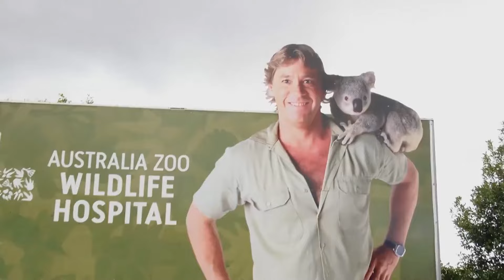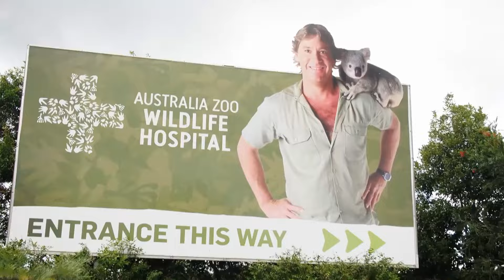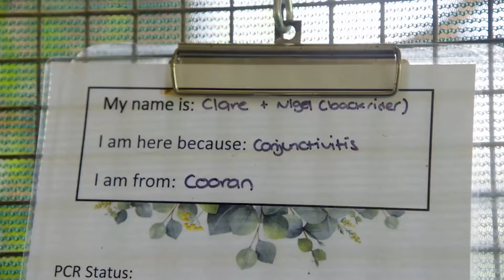Emocionante retorno à natureza de um coala curado | A Família Irwin | Animal Planet Brasil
"Após um tratamento especial, Clare, um coala que foi operado no olho, está pronto para ser libertado na natureza AFamiliaIrwin🐊🐵🦉